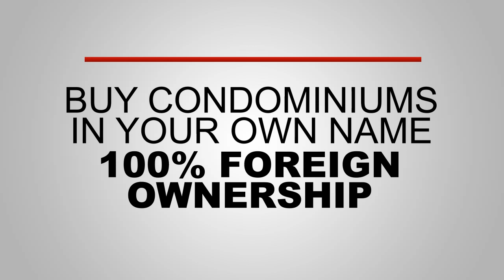Laguna Beach Resort - Thailand Property Experts